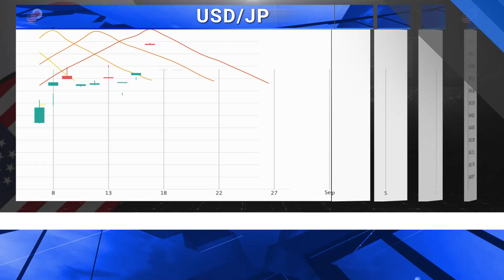PU Prime Daily financial news 11 09 2024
Oil drops on demand outlook, Brent trades below $70